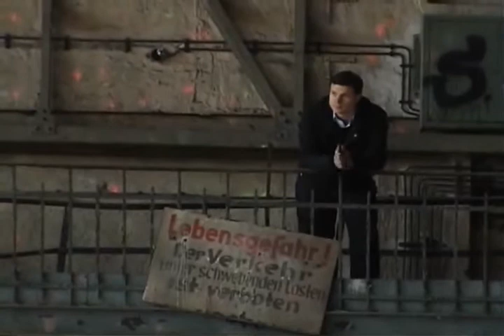议 禁 Goetz Rumginae 为 Ruby Renton 呀 minerva